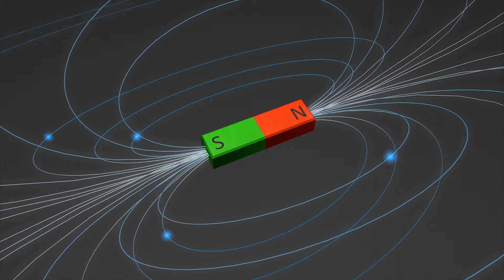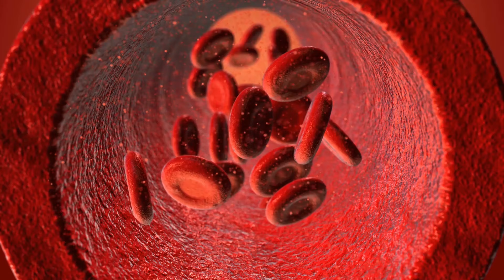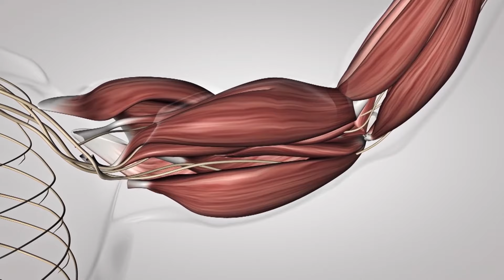DIE 10 MÄCHTIGSTEN MILITÄRUNIFORMEN DER WELT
Wenn Touristen in die Hauptstadt Großbritanniens kommen, lieben sie es, die Grenadier Guards zu
fotografieren. Diese Soldaten sind auf der ganzen Welt berühmt dafür, nicht nur stundenlang auf ihrem Posten zu stehen, ohne sich zu bewegen, sondern auch für ihre ungewöhnliche Uniform.